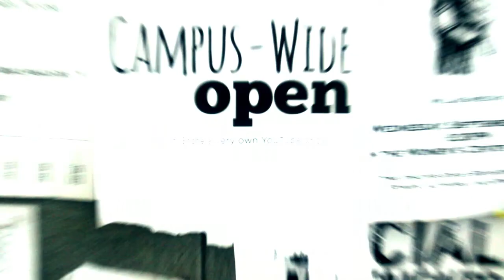Josh Baughn - BUILD A BOAT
WANT TO HOST Campus-Wide Open?
If you're a Johnson State Student, you could host the show and become famous!

• Your name
• Major and graduation year

TODAY'S HOST:
Joshua Braughn

CREDITS:
Eric Kirk, Marketing and Design Production Manager, Johnson State College.